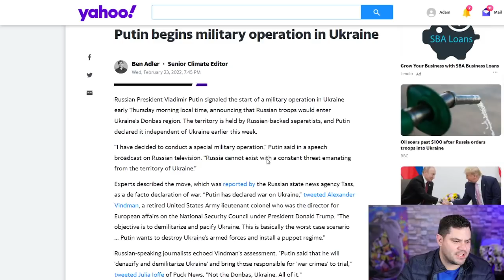BREAKING: Russia Launches Attack On Ukraine | Major Crisis BEGINS!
Russia just invaded Ukraine, and a world crisis is about to unfold.

Many people ask - How do I make money online - I show you…
People want to know - What are the best stocks to buy? - I explain my investment strategies
If you are wondering - How can I invest in real estate? - I give you insights on that as well
Do you not know when to buy and sell crypto? - I will break down my strategy for that
Are you wondering when congress will pass the next bill? - I keep you informed on this too

Whether you want to know how to trade stocks, when will the next stimulus package pass, are we getting another stimulus check, when will social security increase, how to begin swing trading, financial education, what is going on with the federal reserve, are we in a recession, how to make money online, or just basics to investing - I have you covered…